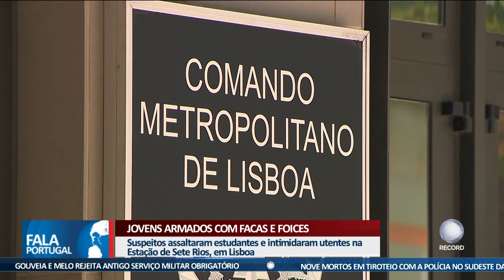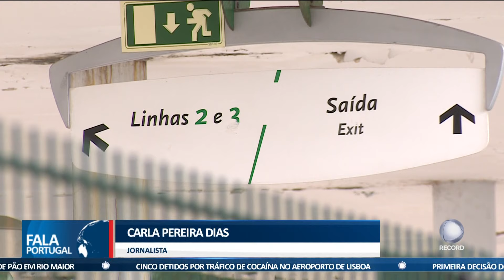Jovens armados com facas e foices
Seis jovens foram detidos pela PSP, e entretanto libertados pelo tribunal. Terão assaltado e provocado o caos na estação de sete rios, em Lisboa, empunhando facas e foices.